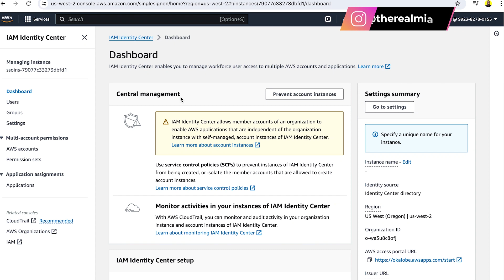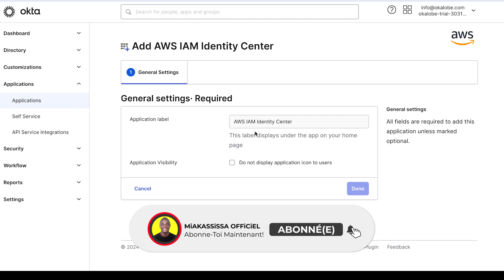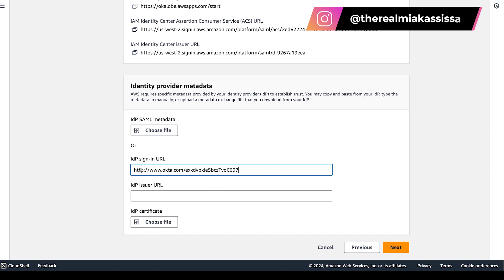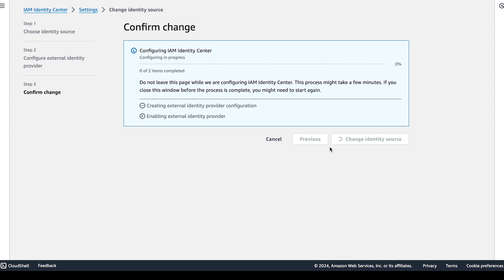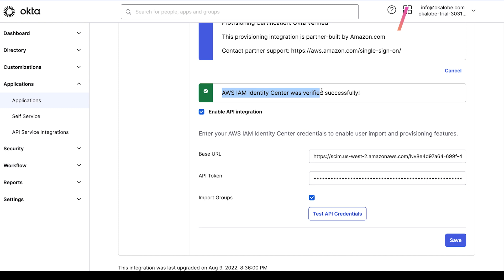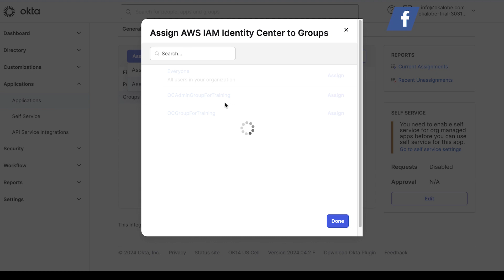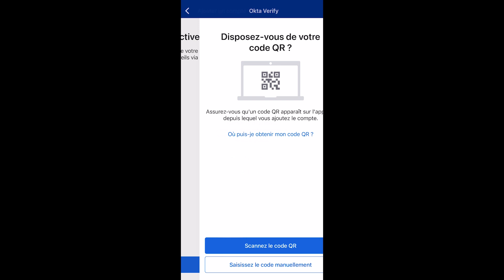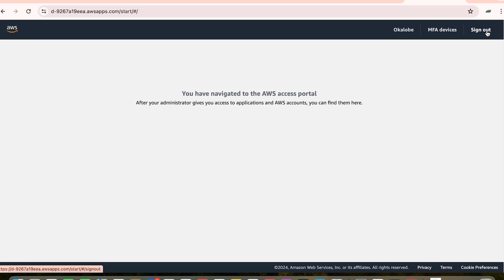Comment configurer Okta comme Identity Provider pour AWS IAM Identity Center ( SSO )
Découvre comment mettre en place le Single Sign On pour une gestion des identités et gestion des accès sécurisées à tes services AWS avec Okta...
⬇️Deviens un monstre de l'innovation et l'entrepreneuriat avec ces livres⬇️
⦿ Business Model Generation
⦿ LA METHODE VALUE PROPOSITION DESIGN + POSTER
⦿ The Invincible Company
⦿ Testez vos idées business
✅Les avantages de la formation en ligne!

Découvre comment configurer Okta comme Identity Provider pour AWS IAM Identity Center dans ce tutoriel sur la gestion des identités et des accès.

Apprends à utiliser SAML et Okta pour une expérience de connexion unique (SSO).

🔴Connais-Tu Odysee?

Il S'agit Quasiment Du Plus Grand Concurrent À YouTube Basé Sur La Blockchain.Odysee Est Une Plateforme Vidéo Libre Qui Ne Pratique Pas La Censure (Prône La Liberté Des Contenus).

Si Tu es Activiste Ou Si Tout Simplement Tu Aimes Écouter Des Discours Non Censurés...

💰Si Tu N'as Pas Encore De Compte, Voici Le Lien Pour Rejoindre Le Réseau Et Gagner De L'Argent Avec Odysee ➤➤

▬▬▬▬▬▬▬🤳🏿 SOYONS "SOCIAL" 🤝
INSTAGRAM ➤ @therealmiakassissa
TWITTER ➤ @realmiakassissa
À propos de cette vidéo:
Configurer Okta pour AWS IAM (2024)
Comment configurer Okta comme Identity Provider pour AWS IAM Identity Center ( SSO ) | Comment configurer Okta comme identity provider pour AWS IAM Identity Center ( SSO )